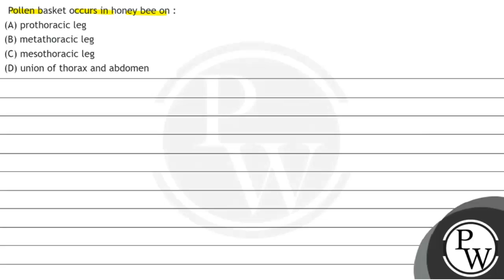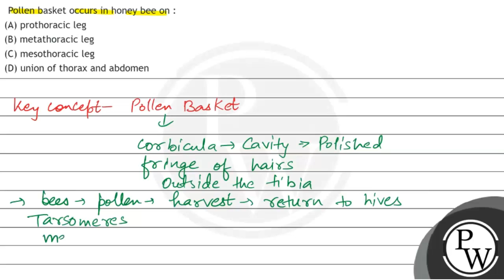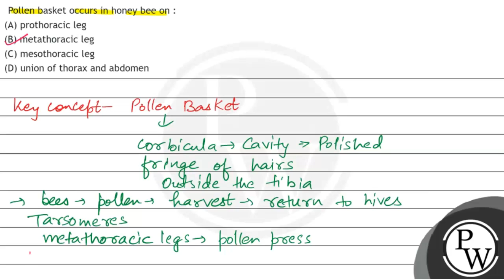Pollen basket occurs in honey bee on : (A) prothoracic leg (B) metathoracic leg (C) mesothoracic...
Pollen basket occurs in honey bee on :
(A) prothoracic leg
(B) metathoracic leg
(D) union of thorax and abdomen